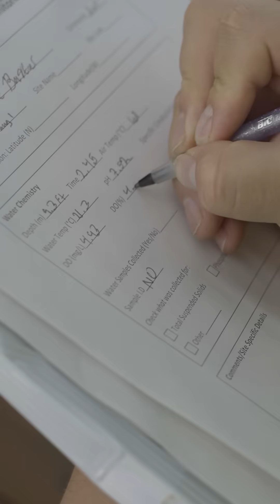🐟 What is the Experimental Lakes Area?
IISD Experimental Lakes Area is the world's freshwater laboratory. It is the only place in the world where scientists can manipulate real lakes, over the long term, to understand what human activity does to fresh water.

We're breaking down a decade of impact.